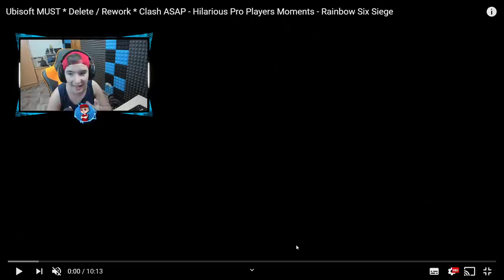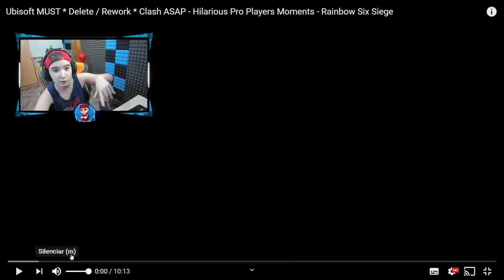El GLTICH de CLASH VUELVE a R6....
▸Targeta Gráfica: MSI GTX 1080 Gaming X 8GB GDDR5X
▸Placa Base: MSI Z370-A Pro
▸Procesador: Intel Core i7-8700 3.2Ghz BOX
▸Memoria Ram: G.Skill Ripjaws V Red DDR4 2400 PC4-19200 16GB 2x8GB
▸Fuente de Alimentación: Thermaltake Smart RGB 700W 80 Plus
▸Cascos: Kingston HyperX Cloud II (Grises)
▸Ratón: LOGITECH G PRO
▸Micrófono: Rojo Yeti
▸Teclado: K75 Corsair Mecánico
▸Monitores: ASUS XG258Q 24.5" 240hz / Asus MX279H 27" LED IPS
▸Caja: Tacens Mars Gaming